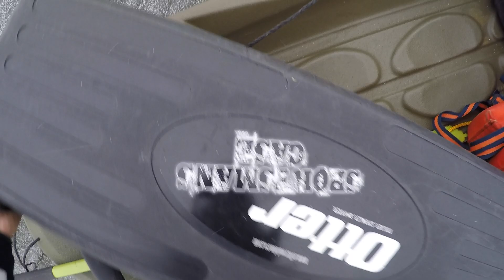Ice Fishing First Ice AGAIN! (Very Thin Ice!)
Ice Fishing First ICE ROUND 2! This was very thin ice and I do not recommend fishing this stuff by yourself also just wait a week and it will get better!

~Ice Fishing Gear I Use~
Engel Bait Cooler/Livewell
My Ice Jig Box
My Favorite Spinning Reel
My Garmin Livescope Setup